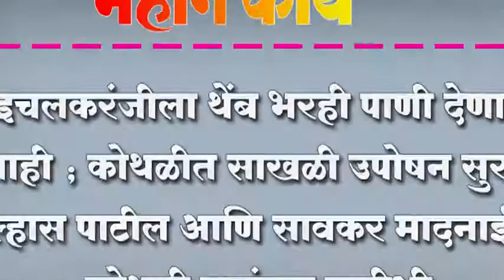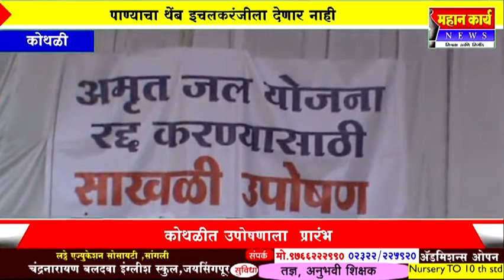इ.करंजीला थेंब भरही पाणी देणार नाही ; कोथळीत साखळी उपोषन सुरू